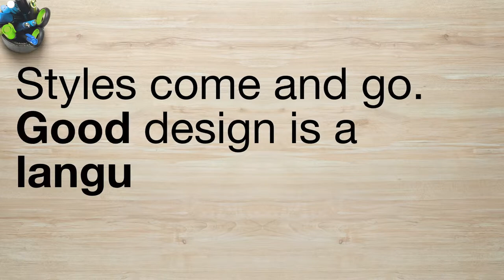BISSELL, Lite Vac Vacuum Cleaner, designed by Sequoia-studio, industrial design agency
SEQUOIA-STUDIO signed the design of a new vacuum cleaner for BISSELL, a North American company in the sector of the homecare since 1876.

The objective was to rethink the identity of its vacuum cleaners. We proposed a sleek & fluid design with minimalist lines. We brought a “purity” effect, to bring an aerial effect to the product. This new identity lays the stylistic bases of the future line of products of the brand. Project included market analysis, user experience study, design study & technical follow-up.